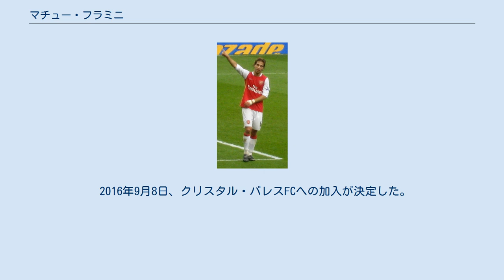マチュー・フラミニ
在イタリア・フランス人
マテュー・フラミニ（Mathieu Flamini, 1984年3月7日 - ）は、フランス、マルセイユ出身のサッカー選手。
 アーセナル時代 1984年、マルセイユでイタリア人の父とフランス人の母との間に生まれた。
地元のオリンピック・マルセイユのユースに所属し、2003年12月にはトップチームにデビューを果たした。
2003-04シーズンは14試合に出場し才能の片鱗を見せた。
しかし、マルセイユが長期のプロ契約を結ばなかったため、そこに目をつけたアーセナルFCが獲得に動き、2004-05シーズンからはアーセナルへ移籍することとなった。
この年はボランチ、あるいはサイドハーフの控えとしてプレーした。
 2005-06シーズンは当初セスク・ファブレガス、ジウベルト・シウバの控えという立場であったが、アシュリー・コール、ガエル・クリシー、パスカル・シガン、ローレンらの左サイドバックが立て続けに怪我をし払底してしまったため、急遽フラミニが左サイドバックに起用されることとなった。
フラミニはこのチャンスを逃さず、無難なプレー振りを披露。
監督のアーセン・ベンゲルからも高い評価を得た。
 2006-07シーズンは出場機会が減少し、シーズン終了後には移籍も視野に入れているとの発言もしたが、結局残留することとなった。
 フランス国内では、彼の2006 FIFAワールドカップのメンバー入りを望む声もあったという。
2007年2月7日の親善試合（アルゼンチン戦）には代表メンバーに初招集されたが、出場機会はなかった。
 2007-08シーズンは序盤からレギュラーを奪取し、首位に立つ原動力になっている。
 2008-09シーズンからはイタリアのACミランでプレー。
報道によれば、移籍金はなしで年俸450万ユーロの4年契約でサインしたという。
 加入当初こそ苦しんだものの徐々にチームにフィットし、シーズン終盤には怪我人の相次いだDFラインの応急策として右サイドバックを務めた所そのままレギュラーに定着。
同シーズンにレンタル移籍でミランに入団したデビッド・ベッカムとの見事な連携を見せた。
 2012-13シーズン終了後、契約満了につきミランを退団。
無所属の状態が続き、古巣アーセナルの練習場でトレーニングしていた。
2013年8月29日、アーセナル復帰が決定。
その後、契約満了により2015-16シーズンをもってアーセナルを退団した。
 2016年9月8日、クリスタル・パレスFCへの加入が決定した。
 2018年2月2日、ヘタフェCFに今季限り半年間の契約を締結。
12月2日に再契約した。